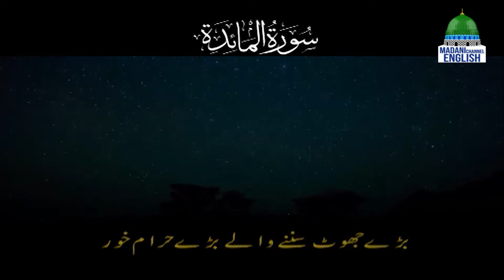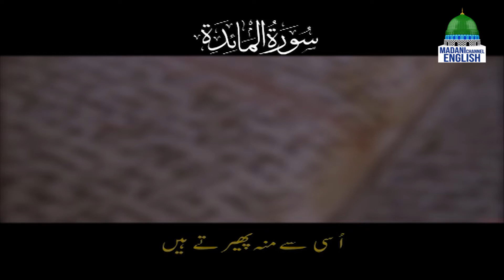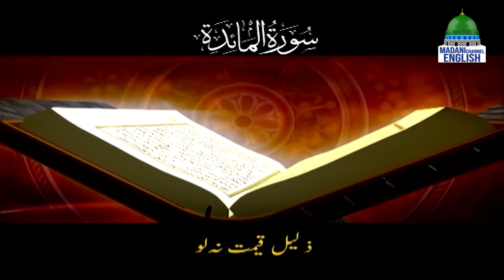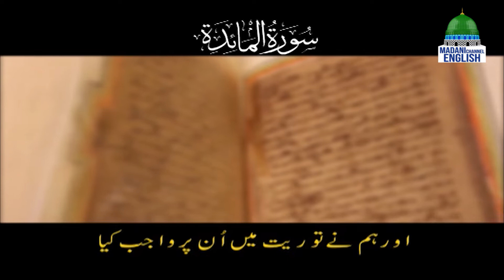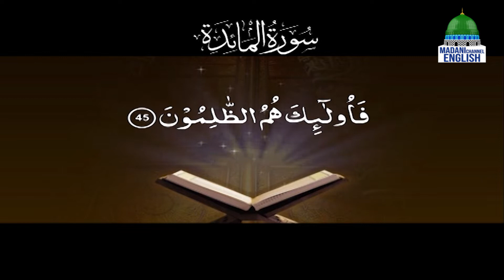Rise And Shine Ep#420 | Topic: Priceless Diamond | Madani Channel English